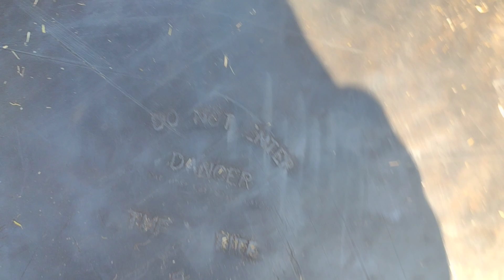a sewer world